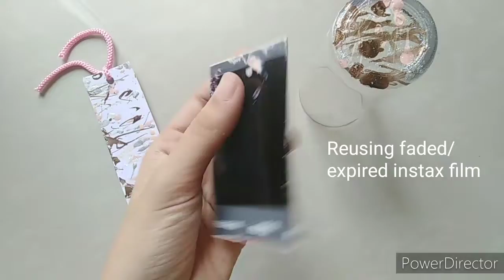DIY Marble Bookmark & Glass + Reusing Faded/Expired Instax Film! (Using NAIL POLISH)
In this video, you will learn how to make a simple marble bookmark and how to decorate a glass using Nail Polish.